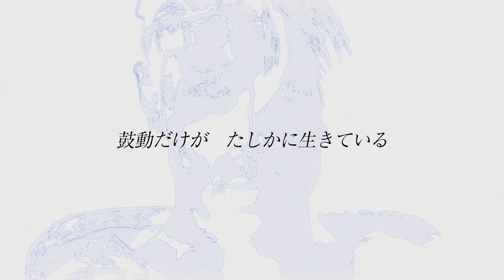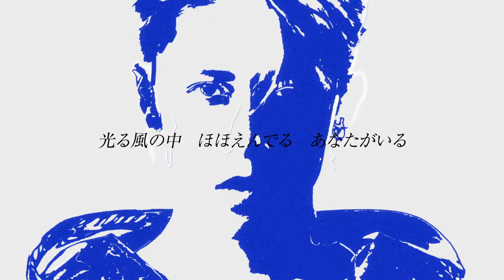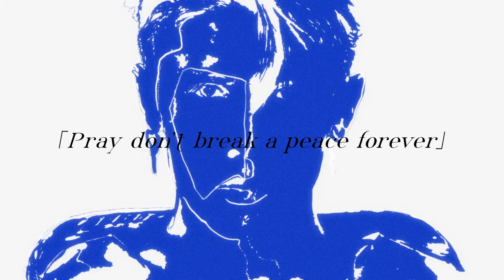MIYAVI | ETERNAL WIND～ほほえみは光る風の中～ Lyric Video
2022/11/23発売
MIYAVI ニューカバーアルバム「MIYAVIVERSE - Anima -」

価格：¥2,750(10%税込) / ¥2,500(税抜)
品番：LAPS-5017

[INDEX]
01. Get Wild
作詞：小室みつ子
作曲：小室哲哉
編曲：MIYAVI, Lenard Skolnik

02. 魂のルフラン
作詞：及川眠子
作曲：大森俊之

03. 銀河鉄道999
作詞：奈良橋陽子, 山川啓介
作曲：タケカワユキヒデ

04. ETERNAL WIND～ほほえみは光る風の中～
作詞：西脇唯
作曲：西脇唯, 緒里原洋子

05. ブルーバード
作詞・作曲：水野良樹

Director : Anthony Yano Hays
Coordinator : Ryu Ishii (FLAT STUDIO)
Producer : Kohei Matsumoto (THINKR)
Produced by THINKR Inc.

DOP : Yosuke Torii
Camera Assistant : Ryo Kawasaki

Lighting Director : Aomi Osada
Light Assistants : Romeo Yoshinaga, Yutaka Kikuchi, Kozue Saita

Motion Graphic / Colorist : Takuya Katsumi
Typography : Manabu Honchu

Hair & Make-Up : Megumi Kuji (L&Co.)
Stylist : Daisuke Hara

Web
▼ MIYAVI Official

MIYAVI
アーティスト / ギタリスト
エレクトリックギターをピックを使わずに全て指で弾くという独自の“スラップ奏法”でギタリストとして世界中から注目を集め、これまでに約30カ国 380公演以上のライブと共に、8度のワールドツアーを成功させている。
また、映画『Mission: Impossible - Rogue Nation』日本版テーマソングのアレンジ制作、HONDAコマーシャル楽曲、SMAPへの楽曲提供をはじめ様々なアーティスト作品へ参加するなど、国内外のアーティスト／クリエイターから高い評価を受けている。2021年、北米ツアー全20公演、日本ツアー全5公演、ハワイ公演全2公演を無事完走。2022年3月Sg「Strike It Out」、同年6月Sg「Futurism」を立て続けにリリースし、Purple One Starへのレーベル移籍も発表した。
アーティスト活動のみならず、俳優、モデルとしても活躍し、アンジェリーナ・ジョリー監督の映画「不屈の男 アンブロークン」（2016年日本公開）で俳優としてハリウッドデビューを果たしたのち「BLEACH」「ギャングース」「キングコング：髑髏島の巨神」「マレフィセント2」にも出演した。2022年9月映画「ヘルドッグス」が公開されインテリヤクザ・十朱役を好演、2023年1月6日には映画「ファミリア」が公開される。またYOHJI YAMAMOTO、Y-3、Monclerなどでモデルとしても活躍。Gucciの広告キャンペーン「Gucci Off The Grid collection」に日本人アーティストとして初めて選ばれ、ブランドアンバサダーも務める。2017年からは日本人として初めてUNHCR（国連難民高等弁務官事務所）親善大使に就任している。常に世界に向けて挑戦を続ける【サムライ・ギタリスト】であり、ワールドワイドに活躍する、今後最も期待のおける日本人アーティストの一人である。